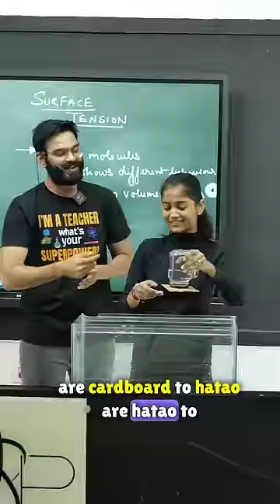Can you invert the Jar without emptying it?